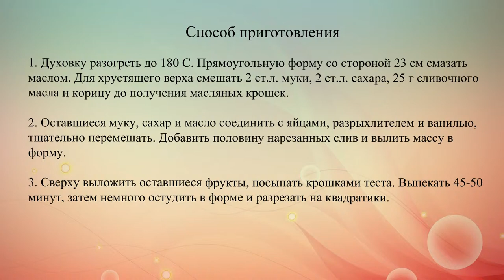Сливовый пирог с хрустящей посыпкой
Готовим летний пирог со сливами, пряностями и штрейзелем.